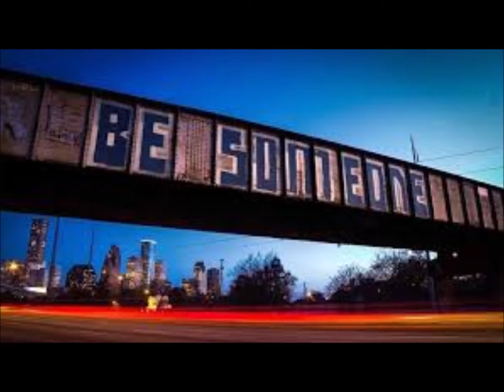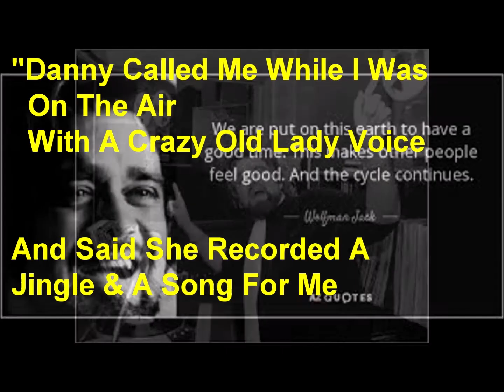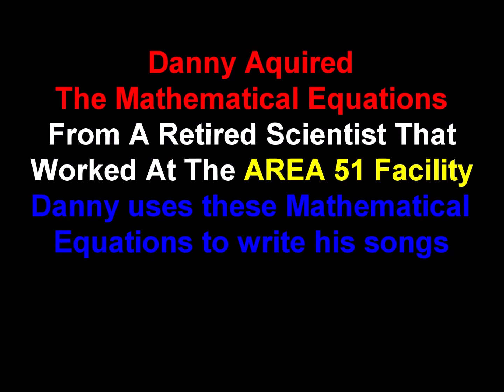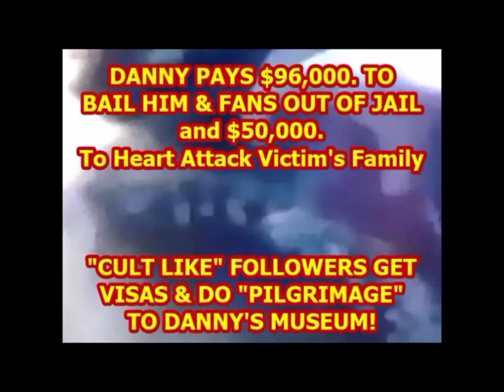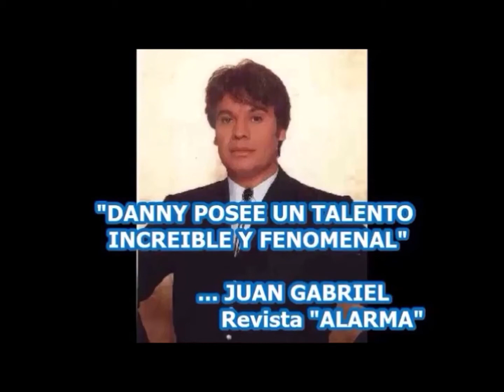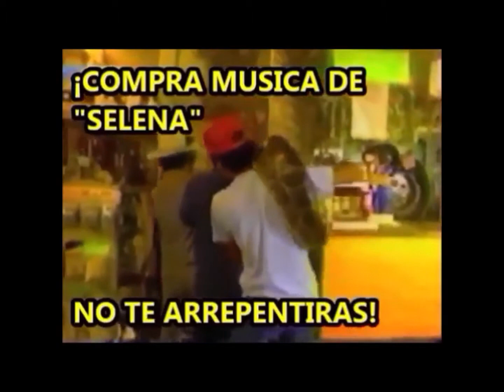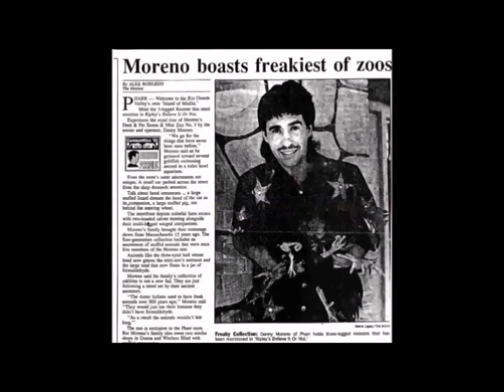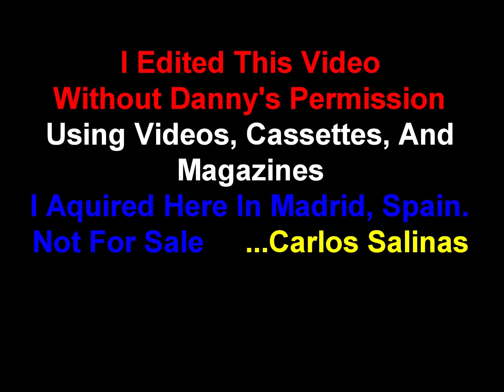BE SOMEONE Song - Houston Texas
BE SOMEONE Song - Houston, Texas - 1st One Recorded. DEDICATED To The "BE SOMEONE BRIDGE". AWESOME! ***CLICK LINK***

***(Selena Quintanilla:) DANNY WAS MY BOYFRIEND Way before I got married. He taught me a lot about international promotions, and the retail store front business. Danny has a Can Do – Will Do, Nothing Will Stop Me Attitude. Danny has been a big inspiration to me. Danny And I Would Sing Together: “I’m Gonna Live Forever - I’m Gonna Learn How To Fly – I’m Gonna Make It To Heaven – I’m Gonna Light Up The Sky”…Selena Quintanilla, 1994.***
                                   ...Journalist, Philip True, Express News San Antonio, TX

"16 TIME GRAMMY WINNER" - Gilbert Velasquez, Remastered "Be Someone Song" And Songs In "Mexican" Danny's Videos. He Has Also Won: 9 Tejano Awards, 3 Tejano Academy Awards, 1 TEMA Award, Tejano Roots Hall Of Fame, & "Tex Mex Gibson Guitar Special Achievement in Music Producing” Award. Gilbert Is A Producer, Studio Engineer, & Studio Owner, In San Antonio, TX. And Has Assisted Danny With His Music.

Danny Is The Ghost Writer For Juan Gabriel & Rocio Durcal. Danny Composed: "Hasta Que Te Conoci", "Te Sigo Amando", "Costumbres", "Siempre En Mi Mente", etc. Danny Is Not Gay. Danny Does Not Smoke, Drink, Or Do Drugs.

BARBACOA AND BIG RED SONG - 1st One Recorded. By "Mexican" Danny, FREDDY FENDER, Jimmy Gonzalez, And Carlos Santana's Drummer - Raul Reko.

Danny Moreno, Moreno's Feed Store #3, Pharr, Texas, Rio Grande Valley.
(Daniel Moreno Escobar) 2nd Cousin Of Pablo Escobar - Colombia.

TejanoGroups TejanoSingers Tejanosongs TejanoMusicAwards NortenoMusic ConjuntoMusic RioGrandeValley TejanoBands TejanoRadioStations TejanoMix TejanoArtists Selena BarbacoaAndBigRed riograndevalley morenosfeedstore dannymorenotheriograndevalley dannymoreno Danny Moreno The Rio Grande Valley, Pharr, Texas. Moreno's Feed Store.